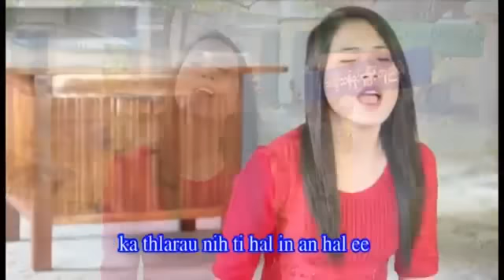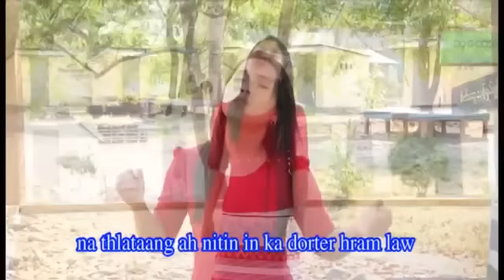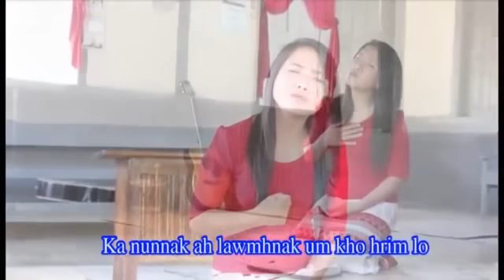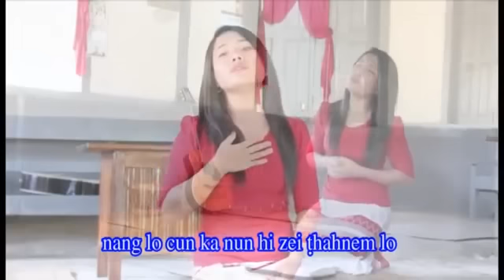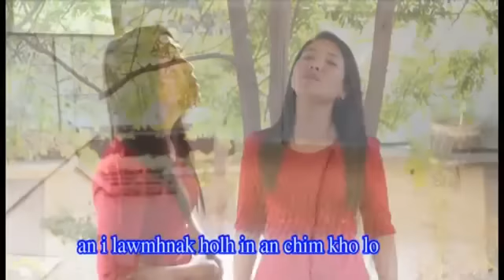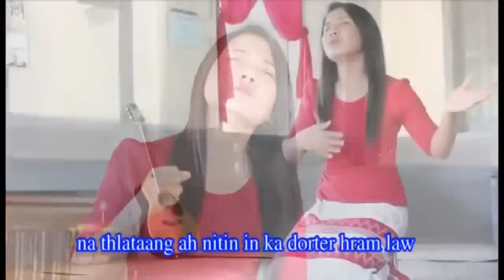Naomi Par Tha Sung - Ka Nun Nih An Ngai || Pathian Hlathar 2017